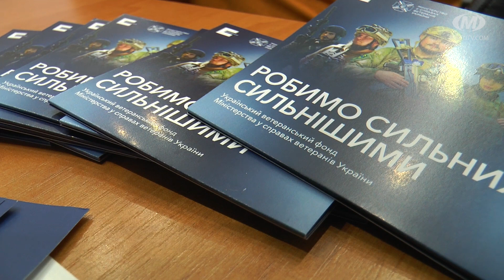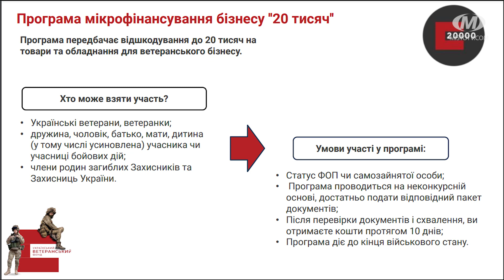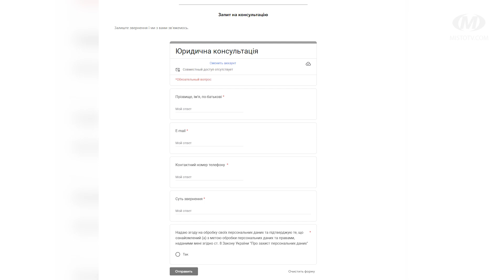Проєкти Українського ветеранського фонду презентували у Хмельницькому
Проєкти Українського ветеранського фонду презентували у Хмельницькому. Він створений при Міністерстві у справах ветеранів у 2022 році. Військовослужбовцям, які повернулись з фронту, пропонують навчання та програми підтримки бізнесу. А ще до установи можна звертатись по юридичну та психологічну консультації.